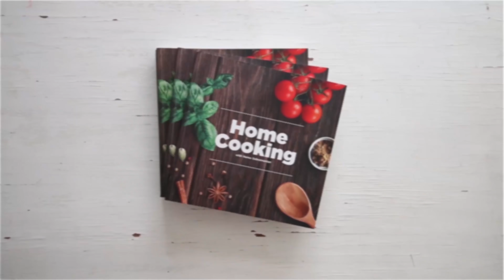உருளைக்கிழங்கு பிங்கர்ஸ் | Potato Fingers Recipe in Tamil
தேவையான பொருட்கள்

உருளைக்கிழங்கு - 4
தண்ணீர்
உப்பு - 1 தேக்கரண்டி
மிளகு
பூண்டு தூள் - 1/4 தேக்கரண்டி
வெங்காய தூள் - 1/4 தேக்கரண்டி
காய்ந்த மிளகு சிதறலகள்  - 1/2 தேக்கரண்டி
கொத்தமல்லி இலை
பிரட் தூள்
சோள மாவு - 2 தேக்கரண்டி
மைதா மாவு
எண்ணெய்